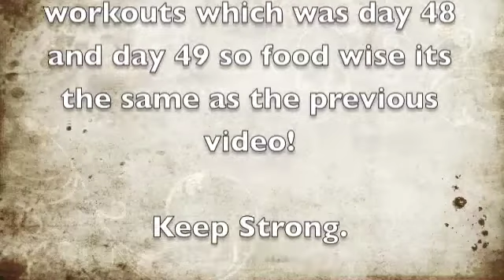MMA Day 49